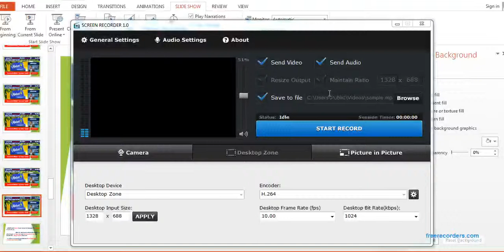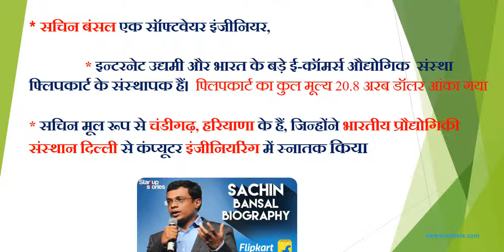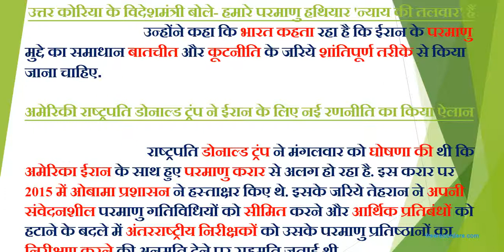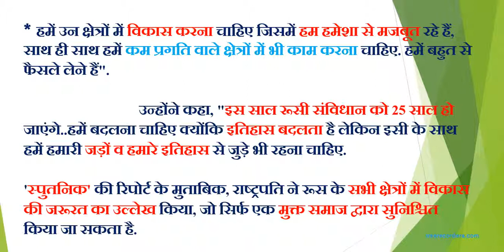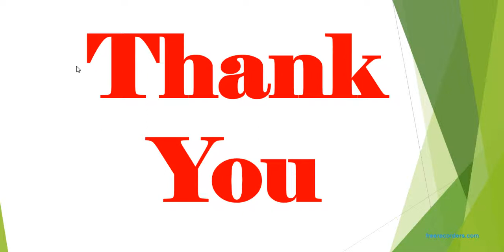Currant Affairs 10 2018 न्यूज़, ताज़ा ख़बर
न्यूज़, ताज़ा ख़बर Currant Affairs For PSC,SSC,UPSC,BANK OTHER COMPARATIVE EXAMS